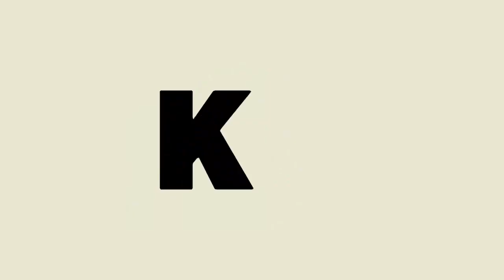Asia Street Food 2019 - Fresh Beef Grilled Recipe In Siem Reap, Cambodia #045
Welcome to all visitors here! thank you very much for watching my video. Hope all of you guide like and love all of this food.
Let's find more about us in below of these social media links:
Video URL :

You can check our other street food videos :

Asia street food 007 - Cambodian Food, noodle Fried, park bus market, silkworm,cricket, fruits

Cambodian Street Food - Food Asia, Rice Cake, Pork Pig, Cooking Food Every Day For Tour

Food Street Parking, Fried Spider - Street food Asia - Cambodia food, eggs, fish, fried ells

Chinatown on Yaowarat, THAI STREET FOOD in Bangkok - Asian Street Food #029 - Asia Street Food 2019

Street Food 2018 - Asia food, rice cake, Beef Balls, roasted duck, hot dog, - Videos Street Food

Cambodian Street Food 2019 - Asia Food Street Good - street food collection

Khmer Street Food 2018 Fried snake, silkworm, cricket, baby frog, Beetles, desserts, Beef Balls

Street Food Cambodia 2018, Roasted Pork, Fruits, Rice Cake, Hot Dogs, pancake, fish, noodle soup

Durian fruit plantations? in Cambodia | street food Asia

2018 STREET FOOD IN CAMBODIA - VILLAGE FOOD - MARKET COOKING FOOD

asian,
asia,
khmer food,
cambodian foods,
cambodian street foods,
cambodia street foods,
phnom penh,
asian street food,
asian food,
street food,
fast food,
food street,
streetfood,
khmer street food,
khmer cooking,
cambodia cooking,
cooking videos,
food videos,
asian street food cooking,
asian street food cambodia,

Cambodian Cheap Street Food,
Food Video 2018,
Amazing Asian Street Fast Food,
people,
popular,
resort,
noise,foods,food around the world,
food tour,awesome,asian market,wet makret,clean,dirty,top,best,
must watch all about asia,

We will try our best to take  good videos and high quality for you, Thank you very much.